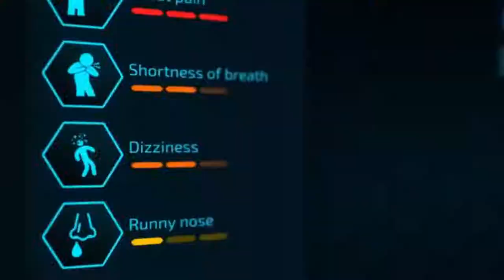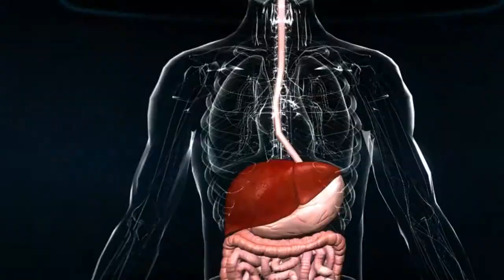Bio Inc. Redemption - Developed by DryGin Studios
The Verdict on OpNoobs.com: